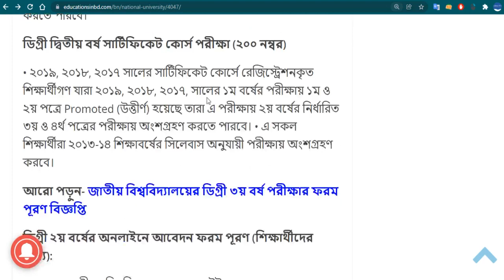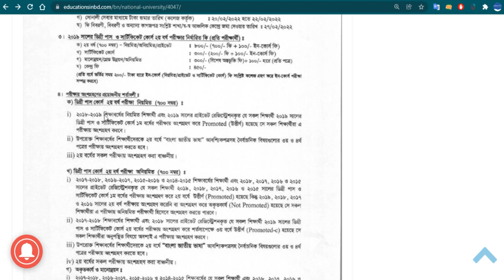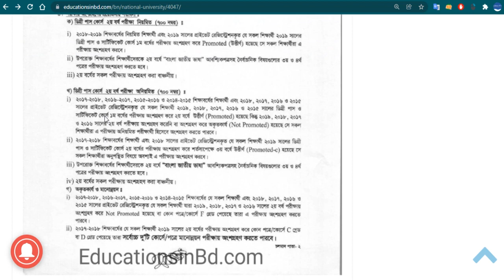NU degree 2nd year exam form fill up Notice 2022- ডিগ্রী ২য় বর্ষ ফরম পূরণ Educations in BD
NU degree 2nd year exam form fill up Notice 2022
২০২০ সালের ডিগ্রী পাস ও সার্টিফিকেট কোর্স ২য় বর্ষ পরীক্ষার ফরম পূরণের বিজ্ঞপ্তি।